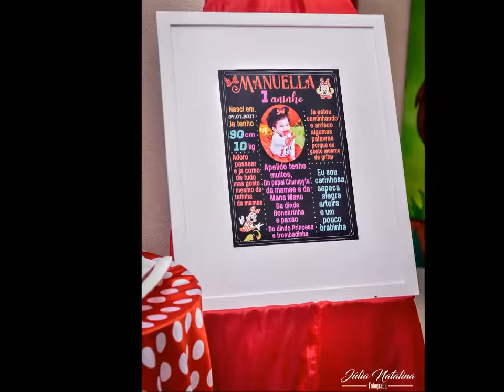MANUELLA Primeiro Aninho Minnie Vermelha